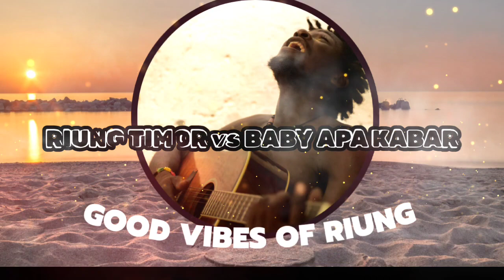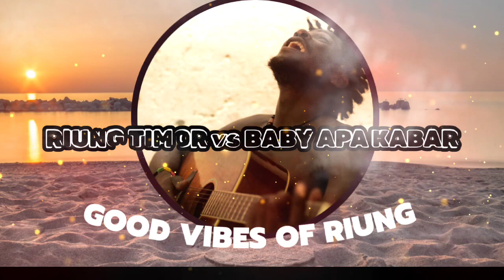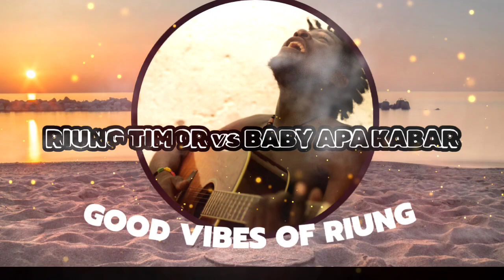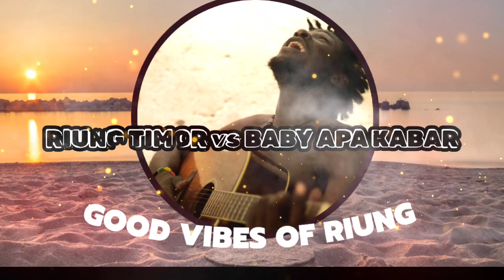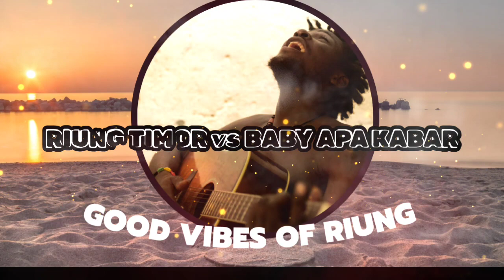ACTION MUSIC GOOD VIBES RIUNG TIMOR vs BABY APA KABAR